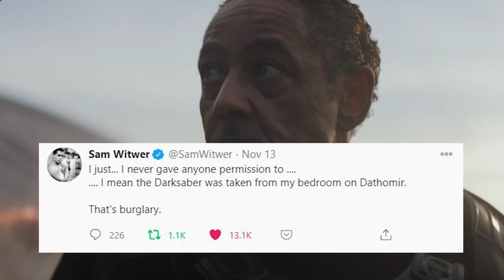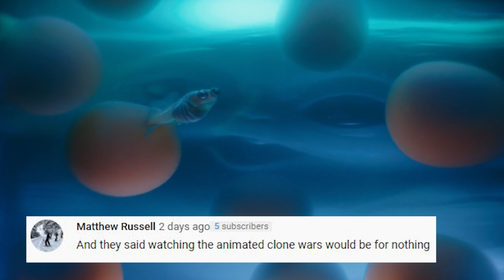The Mandalorian Darksaber Scene Breakdown and Star Wars Movies Easter Eggs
The Mandalorian Darksaber Scene. Mandalorian Season 2 Episode 3, Bo Katan, Movies Easter Eggs. Baby Yoda, Ahsoka Scene & Episode 4

Covering new Star Wars The Mandalorian Season 2 Episode 3 Bo Katan Darksaber Scene. Ahsoka Tano Scene and Baby Yoda, Bo Katan Kryze Darksaber History. More New Mandalorian Characters, Star Wars Movies Easter Eggs. Yoda Empire Strikes Back, Return of the Jedi, Luke Skywalker, Anakin Skywalker and Baby Yoda Jedi Mission. The Mandalorian Season 3 Announcement. Bo Katan Star Wars Disney Plus Series News. And References to The Mandalorian Episode 8.

Star Wars Ahsoka Tano Spinoff Series.  Moff Gideon Darksaber Fight Scenes Teaser and More New Star Wars Disney Plus Series. I'll do more Mandalorian Season 2 Episode videos as we get more details. The Mandalorian Season 3 will start filming later in 2020.

New Star Wars The Mandalorian Season 2 Easter Eggs and Bonus videos coming soon. The Mandalorian Season 2 Episode 4 video will post next Friday and future episodes weekly on the same schedule as my Mandalorian Season 1 Episode videos and Easter Eggs!

And More Marvel Phase 4 Trailer videos coming soon. Venom 2 Trailer, Marvel Spider-Man Morbius Trailer, Avengers Wandavision Trailer, Falcon and Winter Soldier Trailer, Marvel Eternals Trailer and new Black Widow Trailer videos!